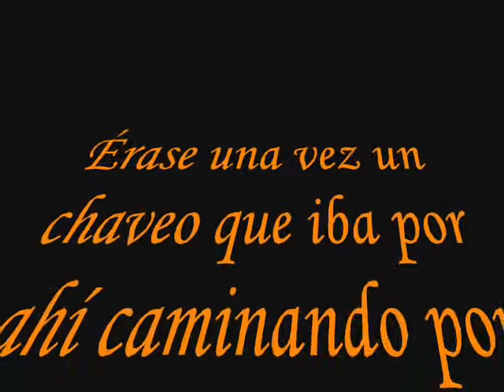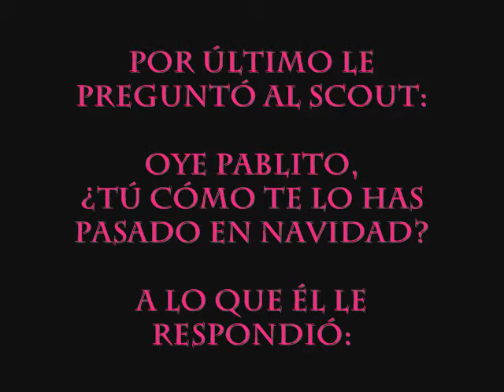Montaje Castellnovo Tropa Kenya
Asi de genial lo pasó la Tropa Kenya del Grupo Scout Azahar de Algemesí en el campamento de navidad de Castellnovo